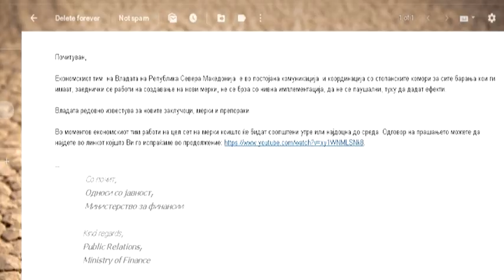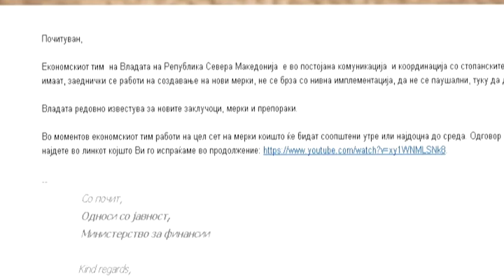Ќе ги заузда ли некој лакомите трговци - граѓаните се жалат, пред маркетите хаос